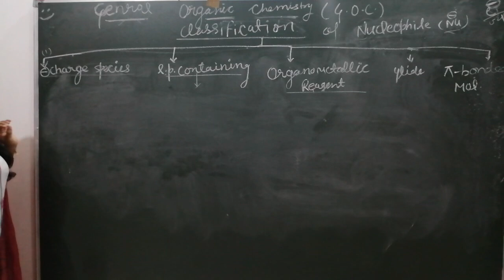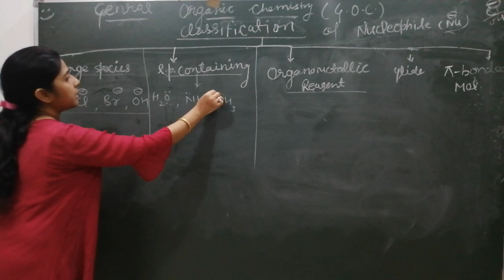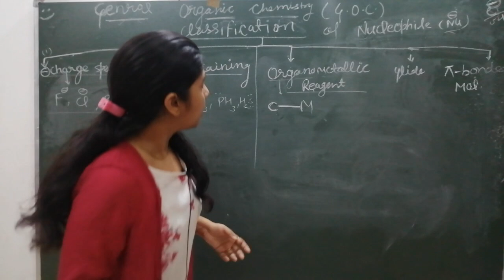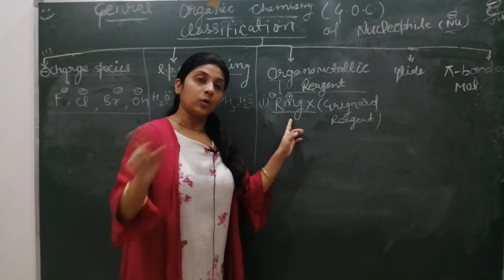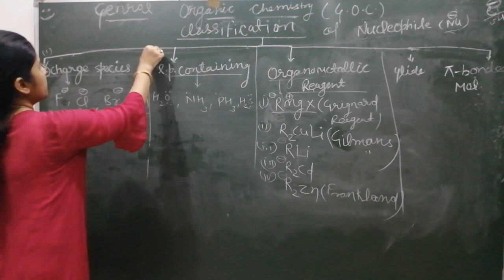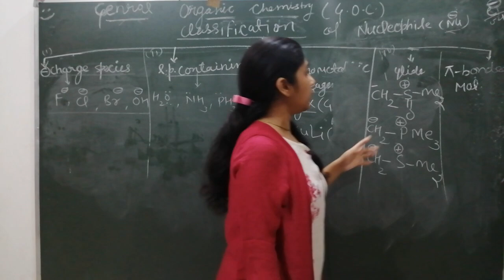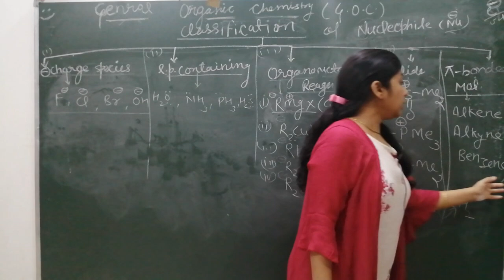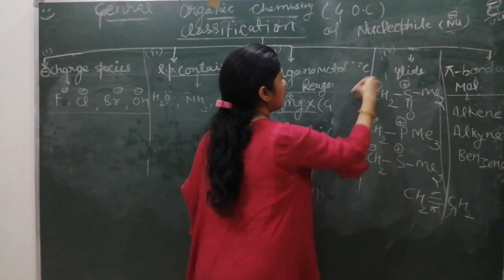identify and types of nucleophile,orgenometallic reagent v/s ylide,classification of nucleophile